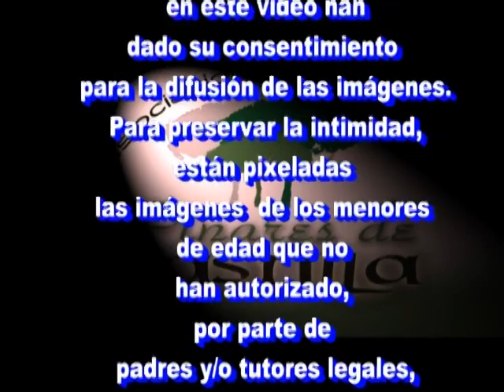Deck The Hall Pinares de Castilla